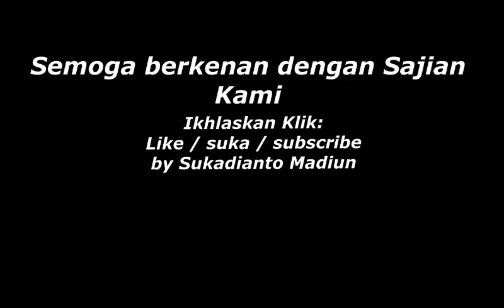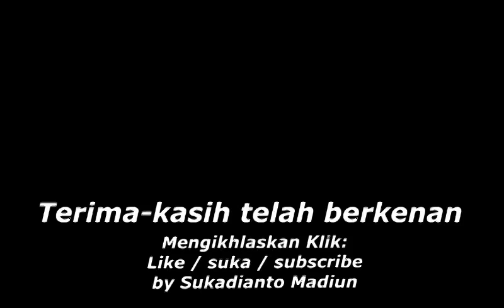Kradinan Hebat # KUCUR PUNYA CERITA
Sumber Air ini terletak dikawasan pinggir Ponorogo paling utara dan berbatasan langsung dengan Madiun. Air ini memang berkadar mineral yang tinggi. sehat untuk diminum dan lainnya.

Simak terus DULUR cerita yang lainnya...
Temukan selalu chanel Aku, jangan lupa suportnya untuk lebih bersemangat memberikan informasi untuk semuanya...